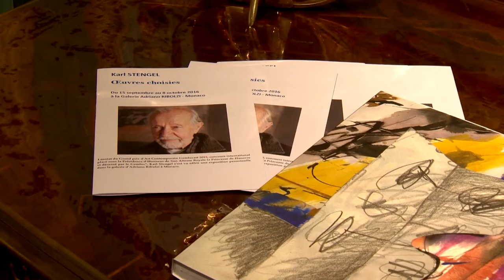« Œuvres choisies » : Karl Stengel expose à la galerie Adriano Ribolzi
Lauréat 2015 du Grand Prix international d’art contemporain GemlucArt (groupement d’entreprises monégasques pour la lutte contre le cancer), Karl Stengel expose une trentaine d’œuvres à la galerie Adriano Ribolzi. Tiraillé entre les invasions russes et allemandes et les camps d’internement politique communistes, l’artiste hongrois a choisi de se battre, armé de ses pinceaux, pour défendre la liberté d’expression. L’exposition, inaugurée par la Princesse Caroline de Hanovre, se poursuit jusqu’au 8 octobre.